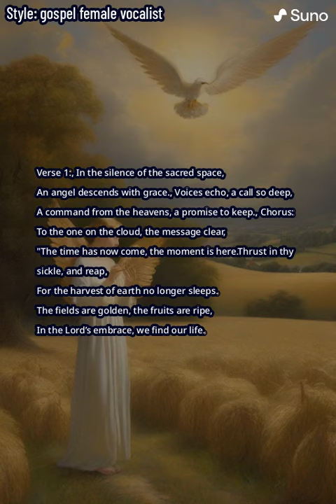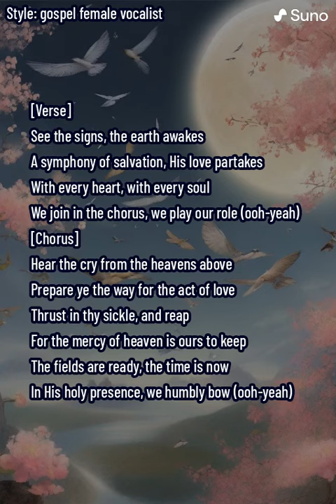Harvest Is Ripe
Harvest Is Ripe@jerusalemlamb8895